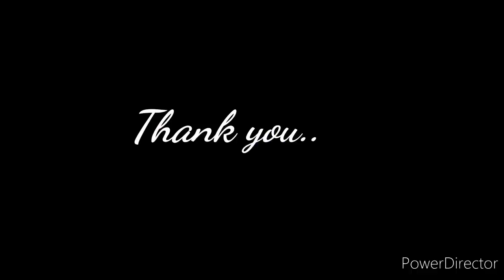17-05-2020 LKR KIUL NI and Construction Work Site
LKR KIUL NI and Construction Work Site